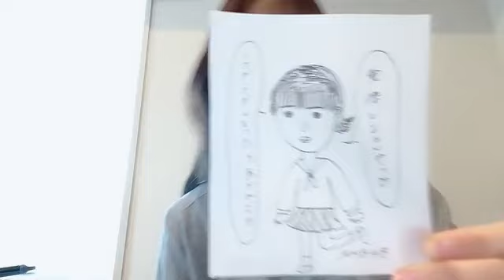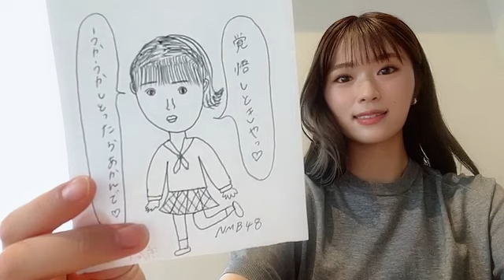渋谷 凪咲（NMB48） 2023年06月25日 17時42分31秒